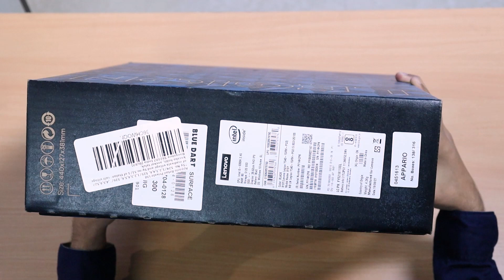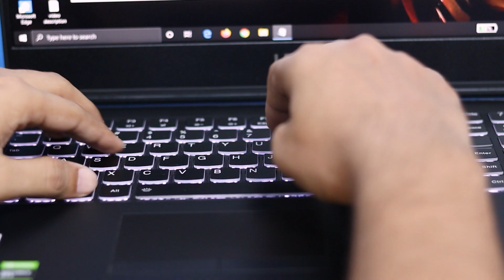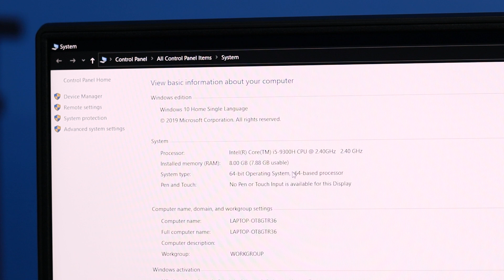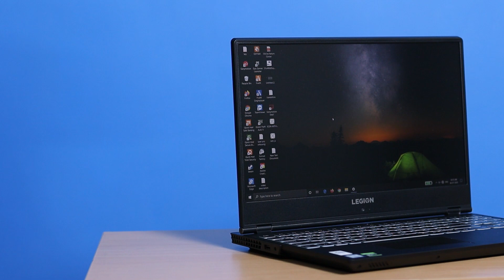Lenovo Legion Y540 Unboxing hindi | Review After using for month - Best budget gaming laptop? 🔥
Hello friends in today's video we are going to unbox Lenovo legion y540 Gaming laptop & will review it after using for month.

We will find out that is it best budget gaming laptop?

आपको अगर कोई सवाल है तो मुझे कमेंटस में बताये. में हर किसीके कमैंट्स का रिप्लाई करूँगा.

Lenovo legion Y540 Specifications:
-Processor : 9th Generation Core Intel I5-9300H, 2.4 Ghz base speed, 4.1 Ghz max speed, 4 Cores, 8Mb Smart Cache
-Operating System : Pre loaded win 10 home single language
- Display: 15.6-inch screen with (1920X1080) full HD display , Anti Glare technology , 60Hz refresh rate , 250 Nits Brightness , IPS LCD Display
-Memory and Storage: 8GB RAM , Storage: 512 GB SSD , 4GB NVIDIA GTX 1650 Graphics
Design and Battery: Laptop weight: 2.3Kg , Thin bezeled gaming laptop , Battery Life: 3 hrs